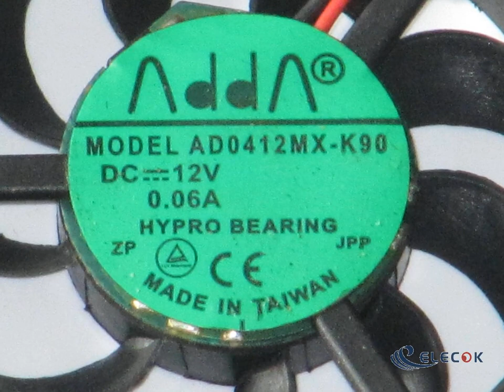AD0412MX-K90 DC Fans 12VDC